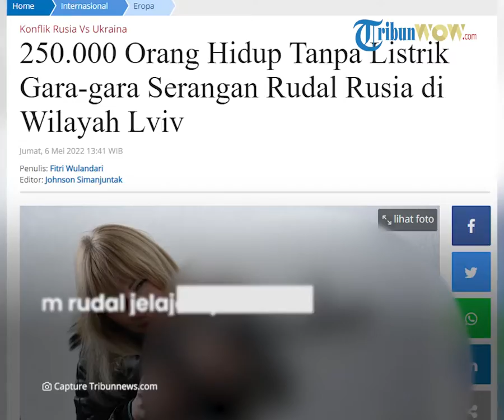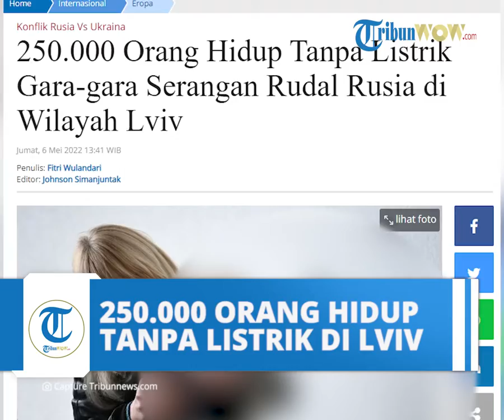Serangan Rudal ke Wilayah Lviv Sebabkan Gardu Meledak, 250.000 Orang Terpaksa Hidup Tanpa Listrik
TRIBUN-VIDEO.COM, LVIV - Sekitar 85.000 rumah tangga atau hampir 250.000 orang dibiarkan hidup tanpa listrik, hal ini dipicu serangan rudal yang diluncurkan Rusia untuk target di wilayah Lviv pada Selasa malam.

Seperti yang disampaikan Kepala Administrasi Militer Regional Lviv, Maksym Kozytskyi.

"Lebih dari 85.000 rumah tangga dan lebih dari 12 pemukiman benar-benar mati listrik. Lima pemukiman lainnya sebagian mati, sekitar 250.000 orang dibiarkan hidup tanpa listrik," kata Kozytskyi.

Dikutip dari laman Ukrinform, Jumat (6/5/2022), ia mengatakan bahwa pada Rabu pagi waktu setempat, sekitar 630 rumah tangga tetap dibiarkan tanpa listrik.

Wali Kota Lviv Andriy Sadovyi pun menyampaikan bahwa fasilitas medis di pusat regional segera dialihkan ke daya cadangan, yang membantu menghindari kemungkinan terjadinya masalah.

"Sistem pasokan air juga dialihkan ke catu daya cadangan, sekarang mereka telah kembali ke mode operasi normal," kata Sadovyi.

Sedangkan untuk korban dari serangan, kata dia, terdiri dari dua orang yang terluka di luar gardu listrik pada saat penyerangan terjadi.

Salah satunya adalah warga Zakarpattia berusia 58 tahun, yang mengalami pecah paru akibat benturan di dada dan sedang menjalani operasi.

"Sementara itu korban kedua berusia 24, menderita luka pecahan peluru di lengan dan kakinya, dokter pun telah mengeluarkan beberapa pecahan peluru, tidak ada ancaman terhadap nyawanya, namun operasi lain akan tetap diperlukan," jelas Sadovyi.

Perlu diketahui, ledakan itu tidak hanya telah merusak jendela-jendela di gedung-gedung dan tempat tinggal, namun juga jendela-jendela kaca patri di salah satu gereja serta merobohkan pintu-pintu dari garasi-garasi yang terletak di dekatnya.

Para pemimpin wilayah dan kota menekankan bahwa Rusia sengaja menyerang rantai pasokan, khususnya yang digunakan untuk mengirimkan bantuan kemanusiaan dari Barat ke Timur Ukraina.

Sebelumnya pada Selasa malam waktu setempat, pembom strategis Tu-95 atau Tu-160 Rusia meluncurkan serangan rudal dari Laut Kaspia.

Dari 6 rudal jelajah yang diluncurkan, pasukan pertahanan udara Ukraina menembak jatuh 2 di atas wilayah Lviv.

Lalu dari rudal yang tersisa, 3 terkena gardu listrik traksi di wilayah Lviv, 1 di Zakarpattia.

Akibat serangan itu, hingga saat ini, terjadi penundaan jadwal kereta api.

Gardu listrik di wilayah Kirovohrad dan Dnipropetrovsk pun turut terkena rudal jelajah.

Artikel ini telah tayang di Tribunnews.com dengan judul 250.000 Orang Hidup Tanpa Listrik Gara-gara Serangan Rudal Rusia di Wilayah Lviv,
Editor: Johnson Simanjuntak